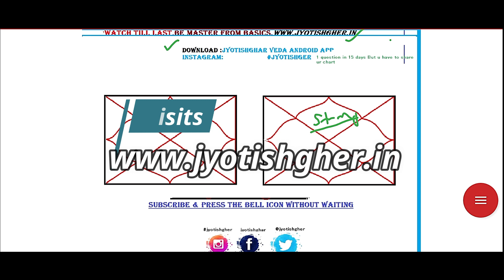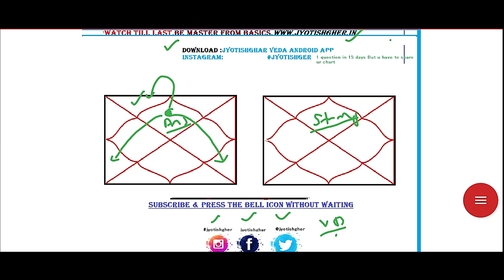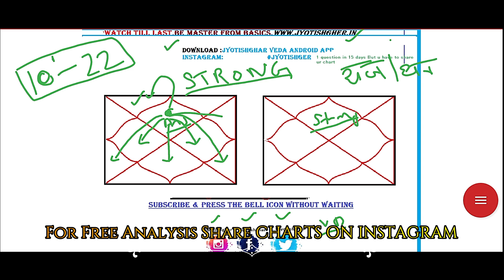🏇 मजबूत लगन 🌋 की ताकत को कैसे आंकें | How do know if Lagan is Strong 🔪 | Power of Strong lagan 🏇🏇